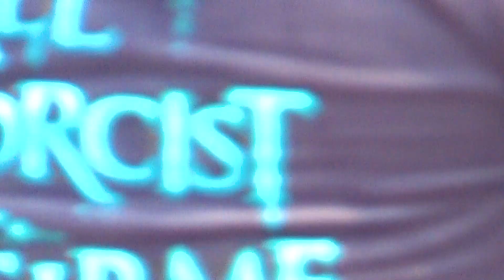Medley Lagu lagu ST12 Oleh Charly Van Houten di Synchronize Fest 2023